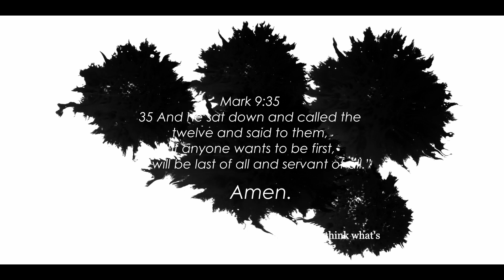யார் பெரியவன்?| Who is the Greatest?| Tamil Christian Short Film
Then He came to Capernaum. And when He was in the house He asked them, “What was it you disputed among yourselves on the road?”  But they kept silent, for on the road they had disputed among themselves who would be the greatest.  And He sat down, called the twelve, and said to them, “If anyone desires to be first, he shall be last of all and servant of all.”  Then He took a little child and set him in the midst of them. And when He had taken him in His arms, He said to them,  “Whoever receives one of these little children in My name receives Me; and whoever receives Me, receives not Me but Him who sent Me.”

Video Cast: Vijin Vincent, Jan B Darius, Heanry Allan, Hebzin Makarios
Camera: Blessie
Edits: Hebzin Makarios
Script&Dialogue: Jan B Darius, Blessie
Subtitle: Jasmin